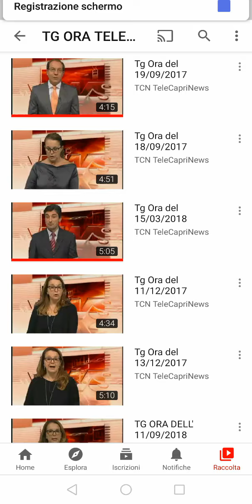Tg Ora Edizione del 03/01/2020